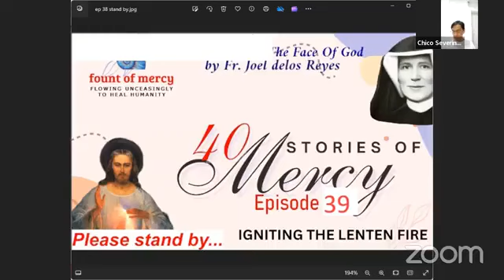40 Stories of Mercy, Episode 39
Paint Me an image according to the pattern you see. This tall order from Jesus was again executed by this tempered glass mosaic artist.